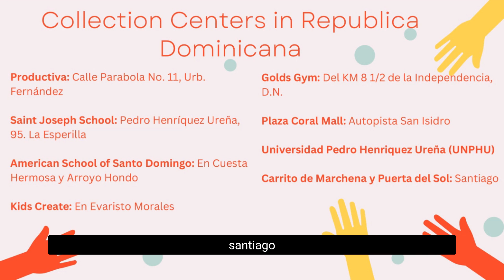Ways to Support Puerto Rico & Republica Dominicana After Fiona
Learn here about organizations supporting the relief efforts after hurricane Fiona in Puerto Rico and Republica Dominicana.
Conozca aquí sobre las organizaciones que apoyan los esfuerzos de ayuda después del huracán Fiona en Puerto Rico y República Dominicana.